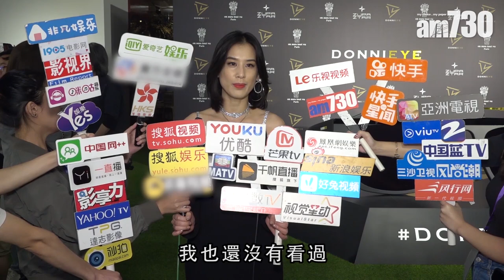【娛樂】陳柏熹係私生仔 關之琳 ：不可能吧 2018-10-26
關之琳參加甄子丹設計嘅太陽眼鏡發布會，最近因為同本地時裝品牌太子爺陳柏熹合作而關係密切，繼而傳出男方是關之琳的私生子。

關之琳表示 : 「點會呀！唔可能，咁嘅傳聞真係離譜。如果係我囝囝，點會交俾人帶呀。」

universalproductionmusic